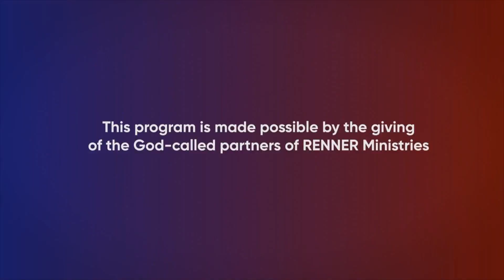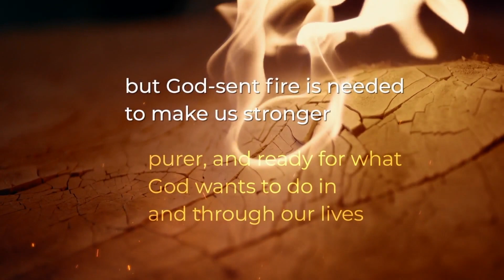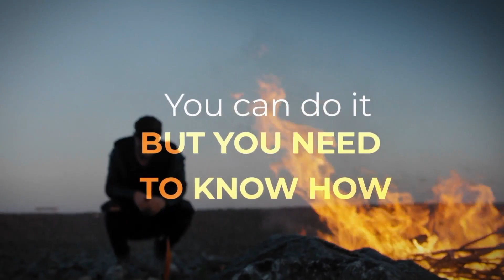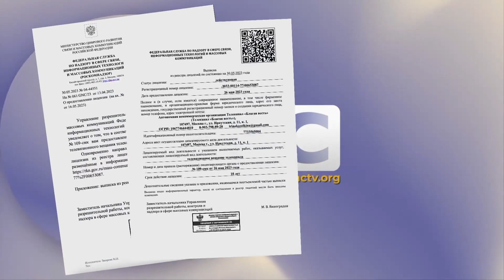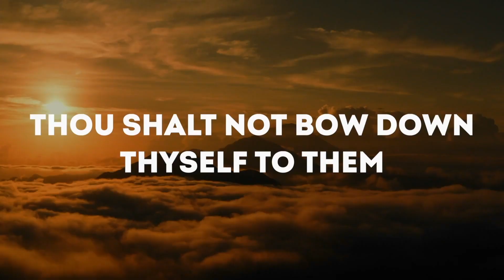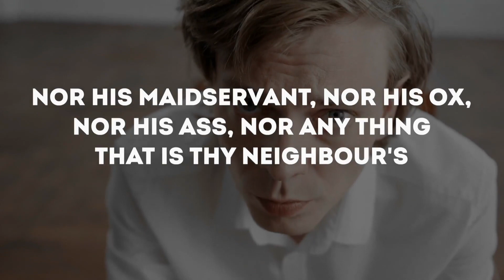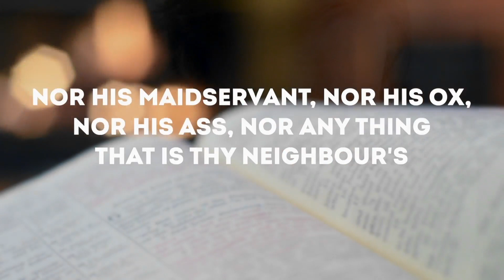Rick Renner 11/16/23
Message:
Fire Is Required If You Want To Have Gold In Your Life